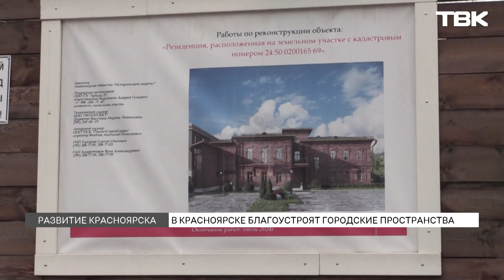Мэрия подписала соглашение о благоустройстве Красноярска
Скоро в Красноярске станет больше благоустроенных городских пространств. Мэрия впервые подписала соглашение о социально-экономическом партнерстве с компанией «РУСАЛ». Как отразится такое сотрудничество на жителях города?